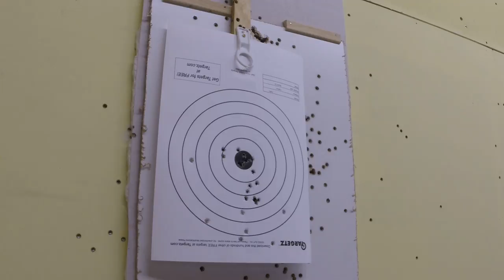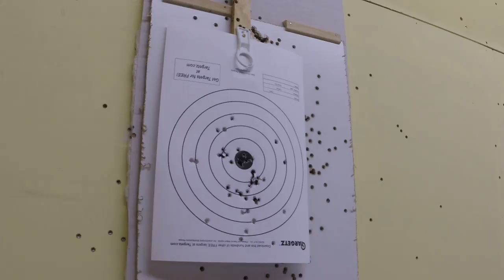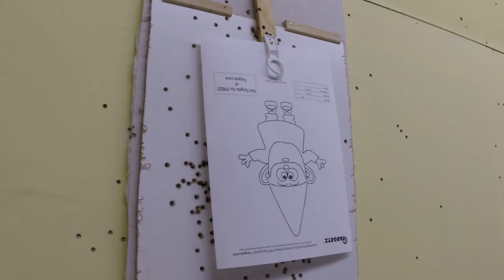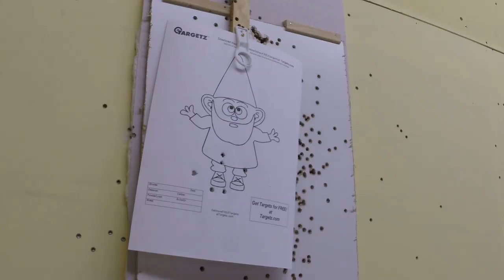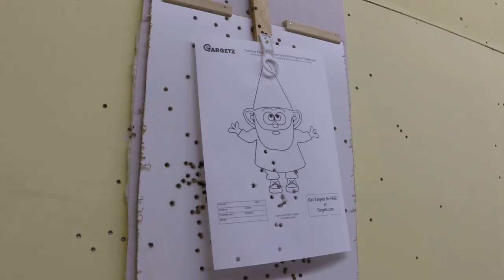shooting range fun 8 of 10